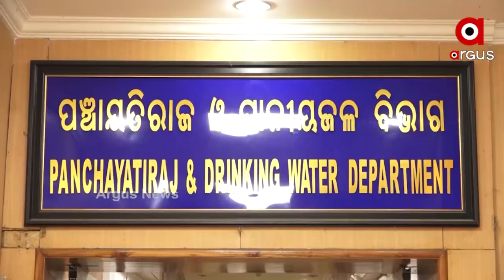ପଞ୍ଚାୟତ ନିର୍ବାଚନ ପାଇଁ ଫିଟିଲା ବାଟ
ପଞ୍ଚାୟତ ନିର୍ବାଚନକୁ ନେଇ ଲାଗି ରହିଥିବା ଆଶା ଓ ଆଶଙ୍କା ଉପରୁ ହଟିଛି ପରଦା । ନିର୍ବାଚନ ସମ୍ପର୍କରେ ସ୍ପଷ୍ଟତା ପ୍ରକାଶ କରିଛି ପଞ୍ଚାୟତିରାଜ ବିଭାଗ । ଠିକଣା ସମୟରେ ନିର୍ବାଚନ ହେବା ବୋଲି କହିଛନ୍ତି ବିଭାଗୀୟ ମନ୍ତ୍ରୀ ପ୍ରତାପ ଜେନା । ତେବେ ଏ ନେଇ ବିଭାଗ ଖୁବଶୀଘ୍ର ରାଜ୍ୟ ନିର୍ବାଚନ କମିଶନଙ୍କ ନିକଟରେ ଷ୍ଟାଟସ ରିପୋର୍ଟ ଦାଖଲ କରିବ ବୋଲି କହିଛନ୍ତି ପଞ୍ଚାୟତିରାଜ ମନ୍ତ୍ରୀ ।